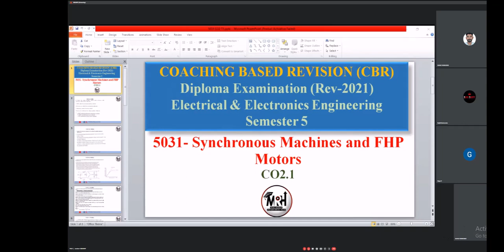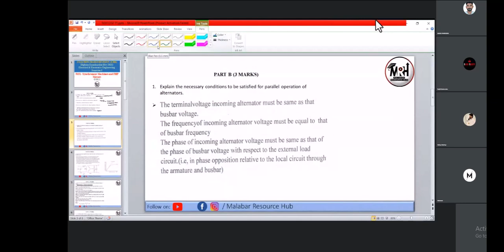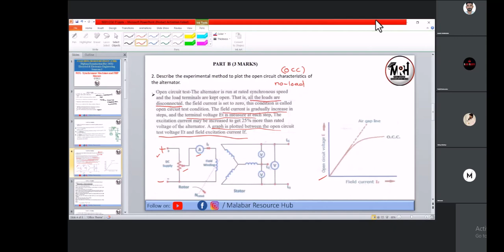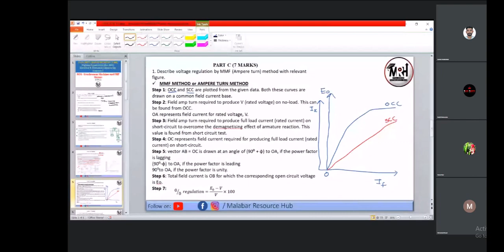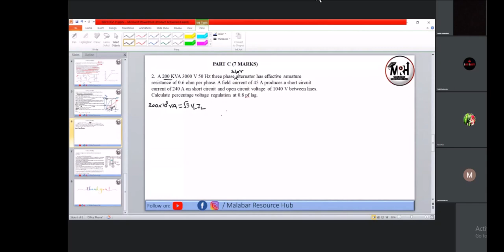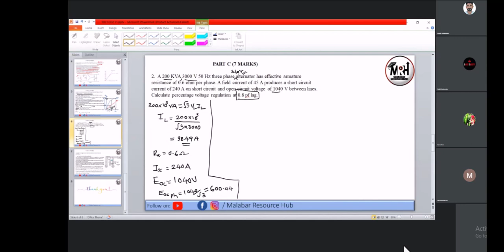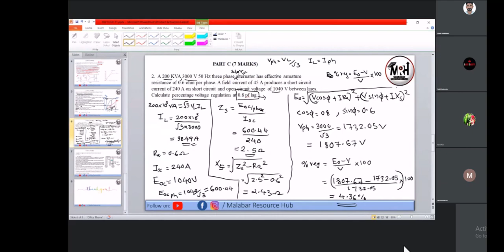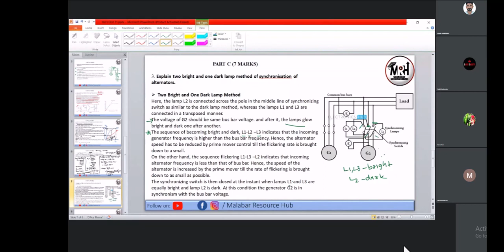SM & FHP/ Module - 2 Part-2/ CBR/ EEE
Coaching Based Revision  Electrical & Electronics Engg